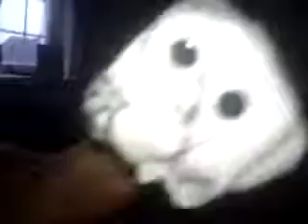the singing sock